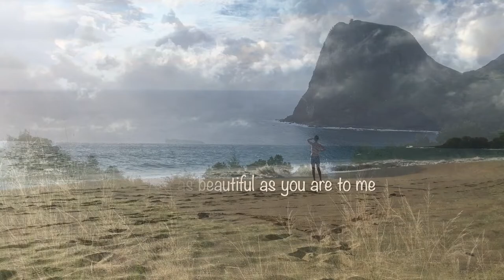My Lover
The last year of my life has been more exciting than I could have ever imagined. On December 22, 2017, I married Hazal and we became a family. Through countless memories of Joy and times of tiers, we have pushed ourselves to be the best partner possible for each other. We have fallen more deeply in love with one another and continue to grow.

Happy Anniversary to my lover Hazal.